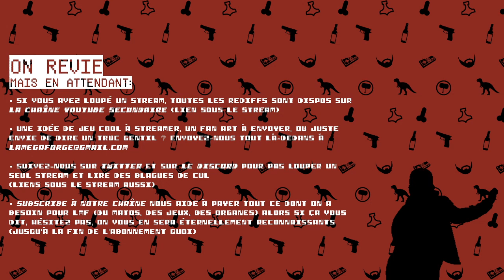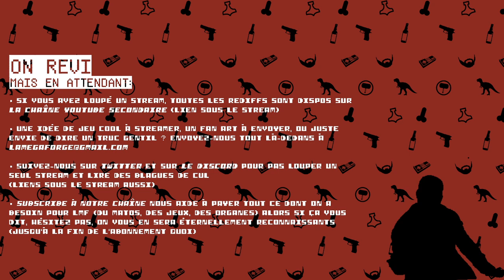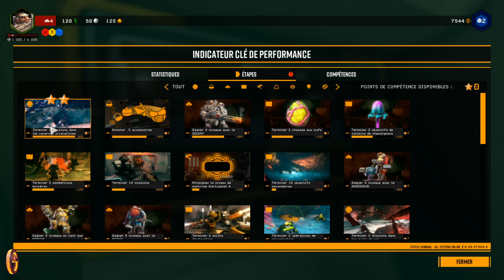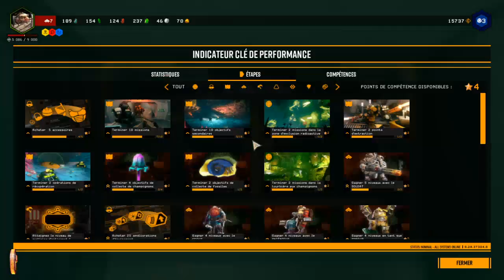Deep Rock Galactic • Colonies de déviants ｢streamer: LMF｣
C'est 4 nains qui sont dans une mine et à la fin y'en à un qu'est pédé